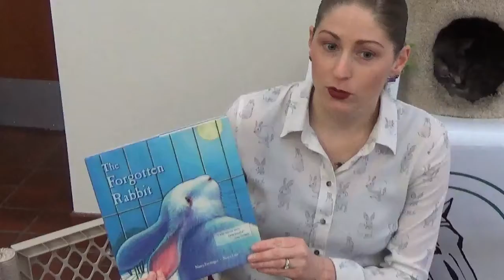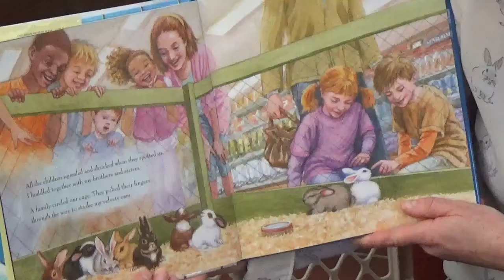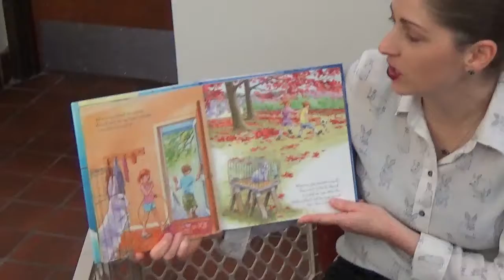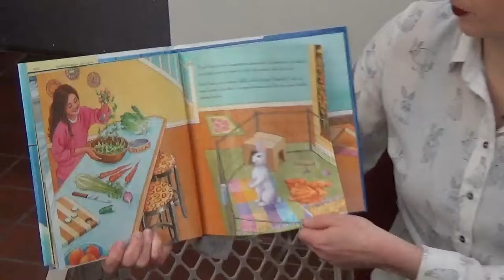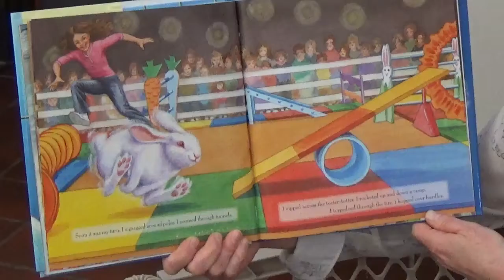MCSPCA Humane Education Lesson Ep 1: Basic Pet Care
The Forgotten Rabbit written by Nancy Furstinger.
The Gryphon Press